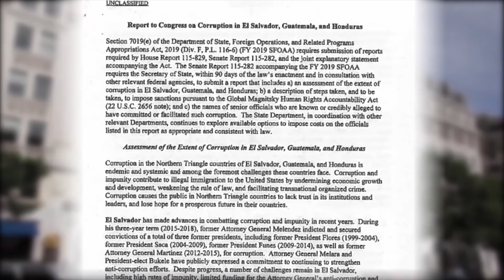¡Un Infierno! es para muchos, la Ley Magnitsky que incluye hasta el momento 21 hondureños